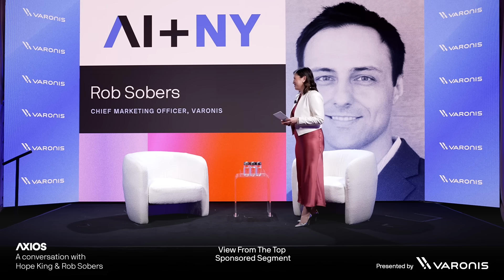The Future of AI Data Security with Rob Sobers at Axios NY 2025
Varonis CMO, Rob Sobers, talks with View From The Top host, Hope King, about AI and data security at Axios NY.

As the world of AI becomes increasingly more complex, so does securing your sensitive data from bad actors.

1:05 Shifts in cybersecurity over the years
2:43 AI Agents working with AI Agents
4:04 How Varonis secures the data AI uses
5:27 Automation for Data Management
6:55 The risk of not getting security right
8:37 Data security for the average person